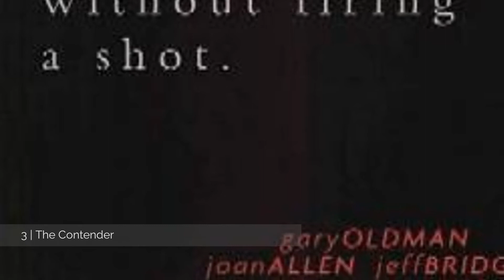[Top 17] Premiere's List Of Bad Movies With Great Casts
Premiere's List Of Bad Movies With Great Casts